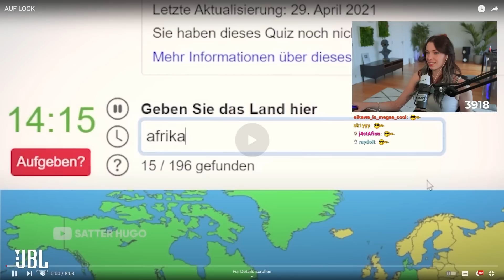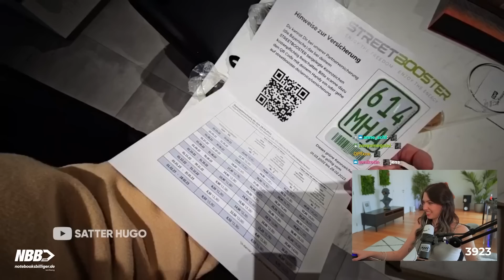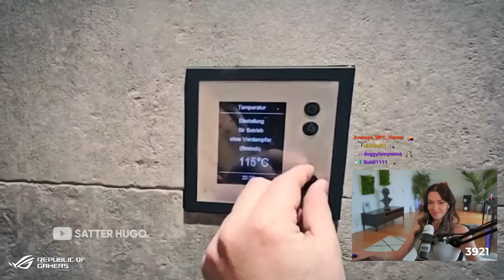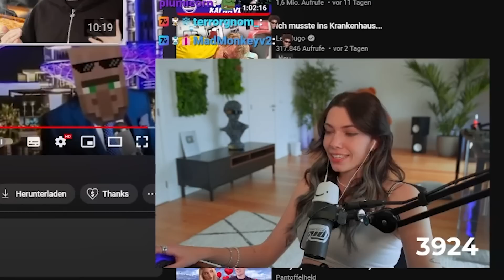Reved reagiert auf AUF LOCKER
Neue @SatterHugo Reaktion, viel Spaß und rein da!